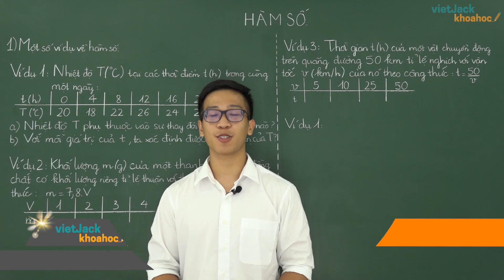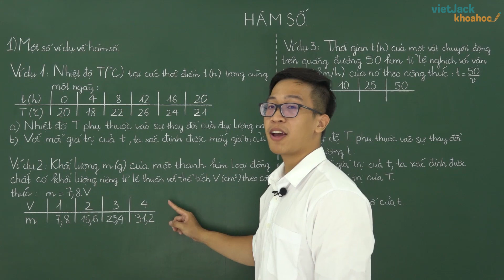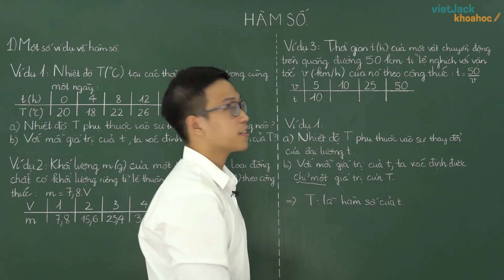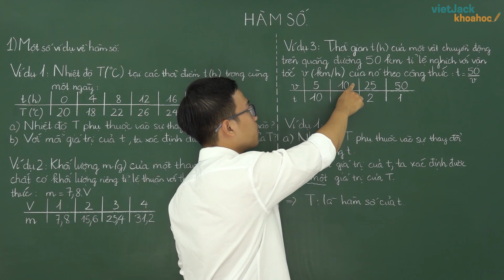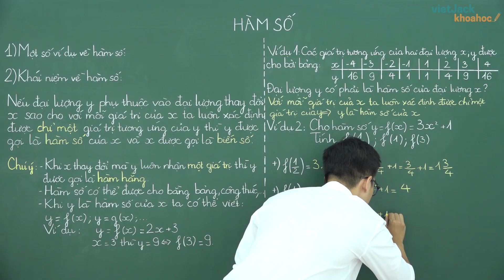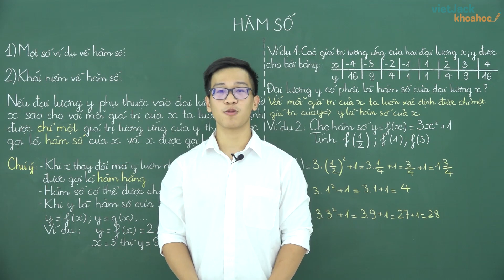Toán học 7 - Hàm số - Thầy Lê Tuấn Anh 2020 (DỄ HIỂU NHẤT)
Hàm số là bài học quan trọng trong chương trình học Toán 7. Trong video bài học này, thầy sẽ  hướng dẫn các em nắm chắc kiến thức bài học. Bên cạnh đó thầy sẽ giải chi tiết các một số ví dụ minh họa. Các em chú ý theo dõi bài học cùng thầy nhé !